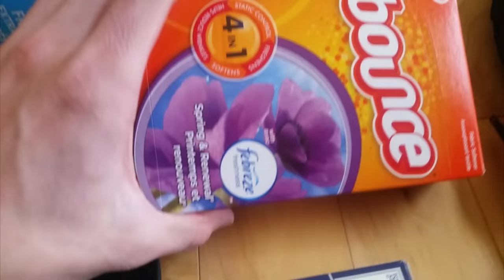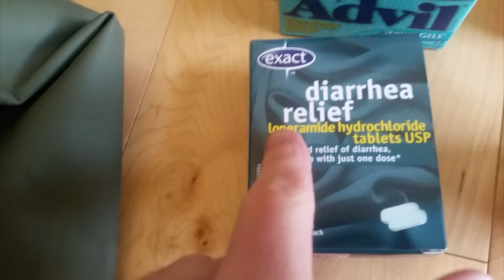Backpacking Gear List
"I'm really hype about this bottle opener i will never use." I think this quote sums up the whole video pretty well.

Gear list:
65L Backpack
Smaller daypack
clothing
water bottle
Lock
portable phone charger
book
travel journal
travel towel
money belt
carabiners
sunglasses case
ear plugs
zip lock bags
dryer sheets
gum
document holder
RFID card covers
medical supply's
bathroom supply's

Music
Artist : Nicolai Heidlas
Song : Wings